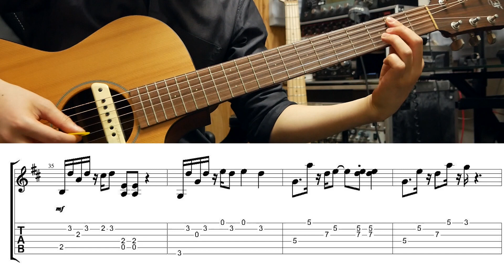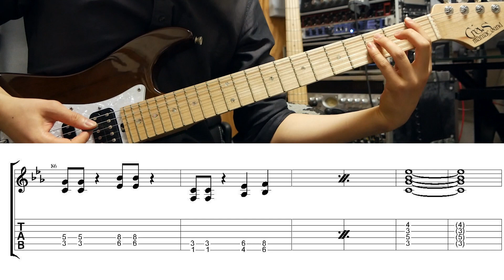【TAB譜付き】モノローグ / 秋山黄色 バッキング【ギターコピー】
■同じ曲のリードギターはこちら！